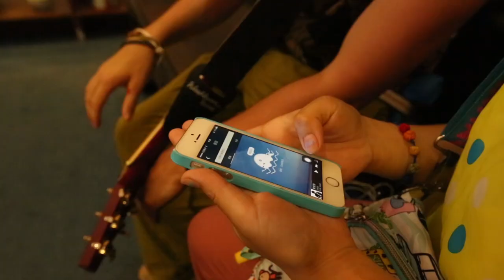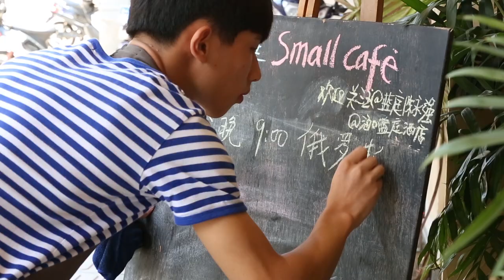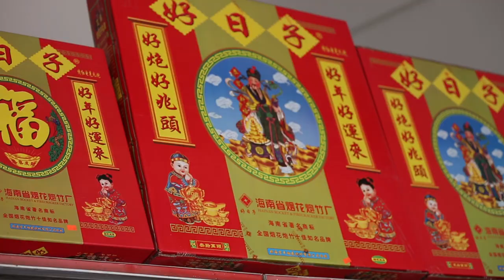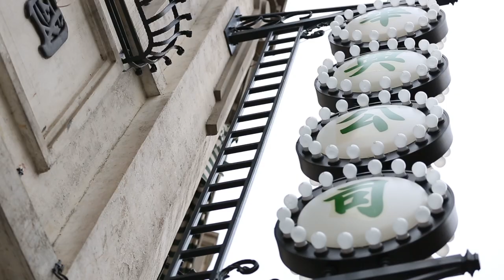Хайнань. Китай. Акустическое путешествие. Часть II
Хайнань. Китай. Акустическое путешествие. Часть II. Добавь нас в Инстаграм

Город Хайкоу - столица южно китайской провинции Хайнань . казалось бы большой прибрежный город, но несмотря на размеры, жизнь здесь спокойна и нетороплива. Днем вообще малолюдно! У китайцев тихий час. Хайкоу особо не заботится о своей туристической привлекательности – все едут в Санью, а здесь мозговой центр всего острова. Хайнань - называют восточными Гавайями! Прозвище неслучайное – китайский остров находится на одной широте с гавайскими островами, а значит имеет такой же благоприятный тропический климат. У хайнани есть все для того чтобы со временем знаменитый американский штат стали называть северным Хайнанем. А мы на фуникулере поднимаемся на знаменитый  остров обезьян под нами рыбацкая деревня бухты Наньвань! Деревня очень организованая – здесь даже есть уличное освещение. вот эти квадраты …